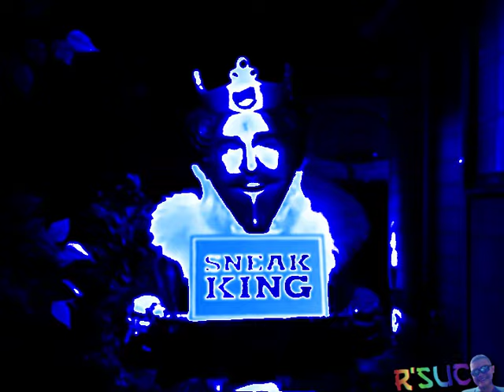Preview 2 Sneak King || Effects 3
Credit: @TheMediaWeirdPaulFX and @weirdpaulp
Source:
Effect List:
0. Normal
1. X Is Partying
2. France Major
3. G-Major 683
4. X-Major 322
5. Whiny X
6. 7-up Major
7. Blueberry Alabama
8. R-Major 11
9. G-Major 38
10. Organ
11. Starlow Major
12. Blind And Deaf X
Sorry I haven't made videos for almost a week. I had some
family plans, including going to my family reunion, spending
time with my dad and grandmother, and school shopping.
Also, I was focusing more on gaming, and I have school on
Monday next week.
NOTE:
I will now only add logos or characters to logo/character
effects, chords, etc. whenever doing rounds, showcasing
new effects or making render pack collections.